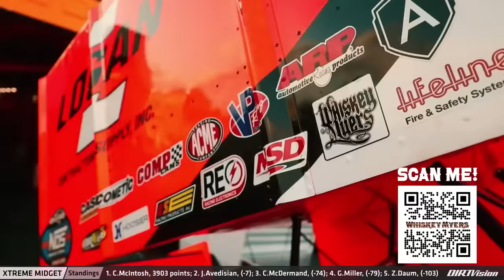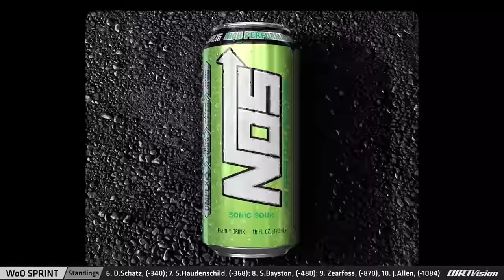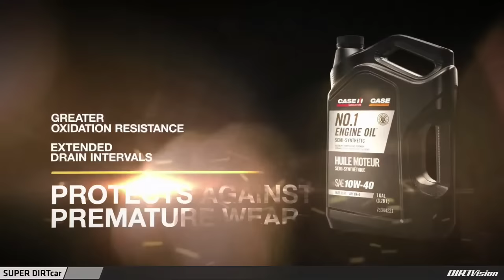Night #2 of the Jackson Nationals Live from the Sage Fruit Stage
Join Chase Raudman and Shawn Neisteadt as they Preview Night #2 of the Jackson Nationals from the Jackson Motorplex. Joining them will be two-time Nationals Winner, Logan Schuchart, Spencer Bayston, last Night's 3rd Place Finisher, Tanner Holmes and Jason Johnson Racing's Hoosier Tire Expert, Nate Repetz.